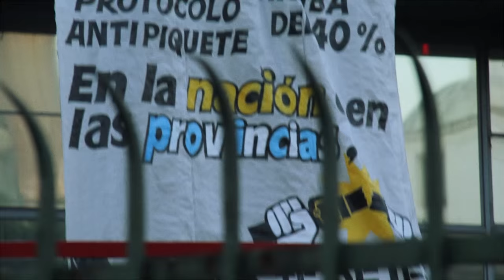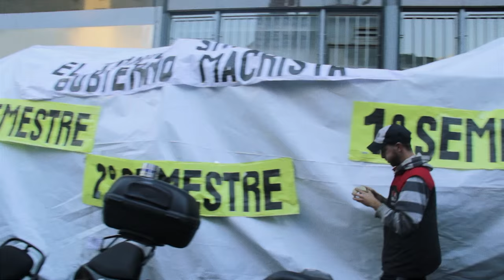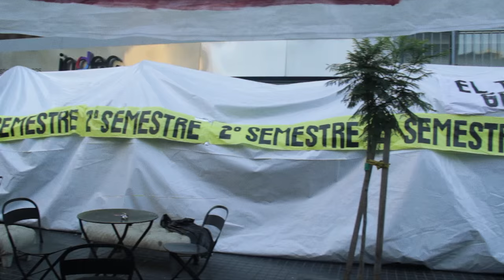[ANTV] Cobertura de la Movilización NoTeDejesAjustar 15/06/2016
Lo diga el nuevo índice o no, cada vez somos más pobres
Ayer miércoles 15 de junio un conjunto de organizaciones políticas y sociales, nucleadas en la Campaña Nacional Contra el Ajuste, lanzamos públicamente la campaña ‪#‎NoTeDejesAjustar‬ con una movilización para repudiar las distintas medidas políticas y económicas que el gobierno de Cambiemos, y otras fuerzas políticas en diferentes provincias, han impulsado en contra de los intereses de los sectores populares en estos seis meses de gestión. Luego de años de un INDEC intervenido, la ausencia hasta la fecha de estadísticas oficiales no impide que sepamos de primera mano del empeoramiento de nuestras condiciones de vida.
En seis meses de gobierno del PRO la pobreza ha aumentado el 32,6%, según datos de la UCA. Esto implica que hay en nuestro país 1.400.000 nuevos pobres y 350.000 nuevos indigentes. Este aumento de la pobreza se da, también, en el marco de un aumento de la desocupación: más de 150.000 trabajadoras/as han sido despedidos, entre el sector público y el privado. Es decir, desde que asumió Mauricio Macri, ha habido más de 1.000 despidos por día.
Este proceso de ajuste que vivimos a diario los trabajadores y trabajadoras se combina con represión a manifestaciones en diferentes partes del país, como en Mendoza, Tierra del Fuego, La Plata, Santiago del Estero, o como sucedió con los trabajadores de Cresta Roja, entre otros ejemplos. Esta política de criminalización de la protesta tiene por objetivo acallar el ya inocultable malestar social.
Campaña Nacional Contra el Ajuste
Facebook: No Te Dejes Ajustar